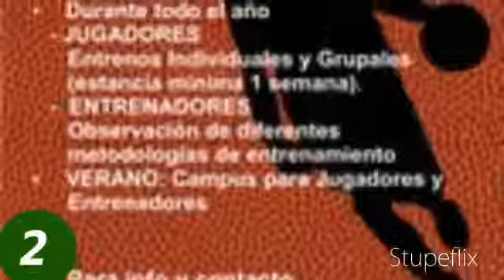My Stupeflix Video